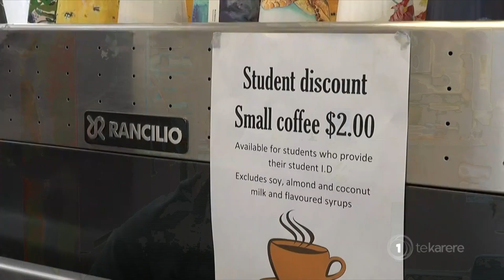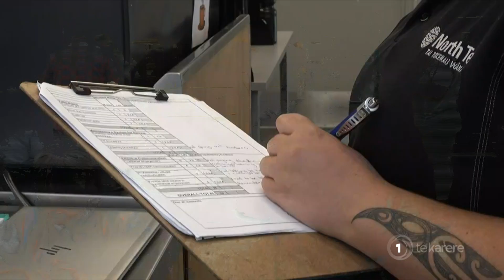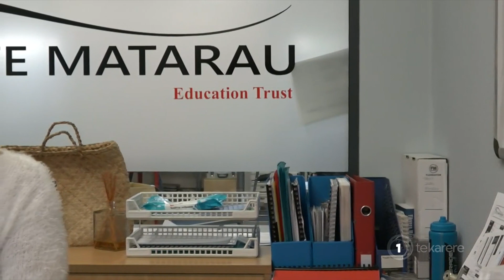Te Matarau Education trust seeks funding to secure continued student support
Matarau Trust has provided support and pastoral care for many Māori trade trainees and tertiary education students in the north.  Due to a considerable downsize in their contract, the education trust is on the brink of closure, putting them and their students in an uncertain position.

Harata Brown has more.